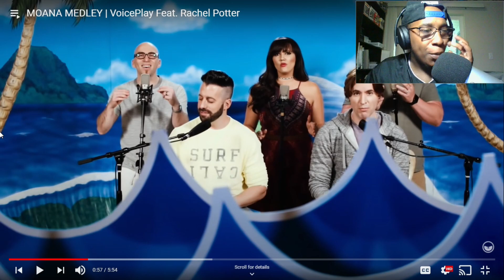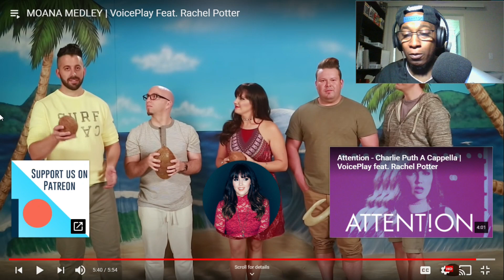FIRST REACTION TO Voiceplay - Moana Medley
Have we finally finished the big three of acapella??? MY FIRST REACTION TO VOICEPLAY HERE!!!

TIMESTAMPS
0:00 Intro
0:25 Welcome
0:45 Start